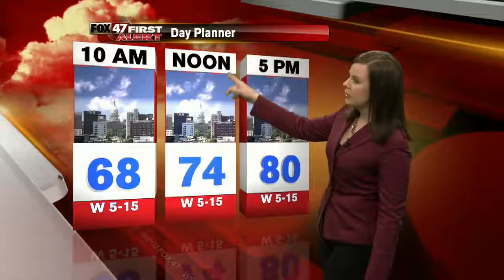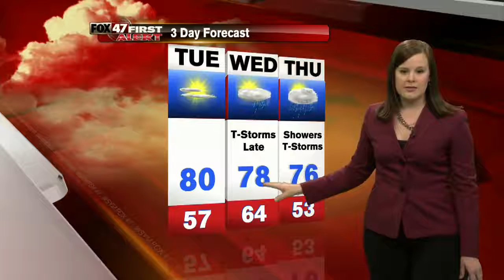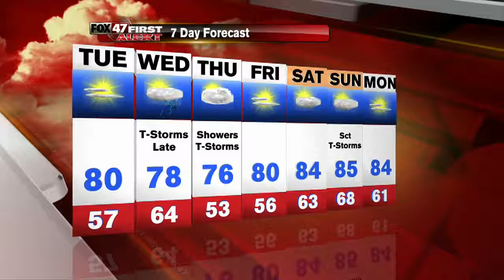Fox 47 Morning News at 7